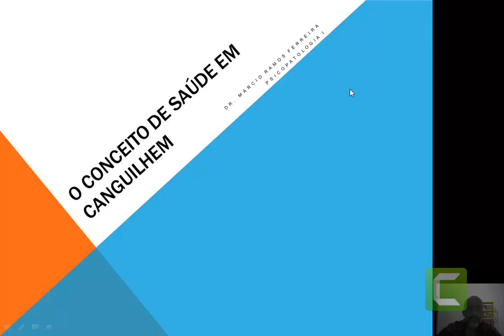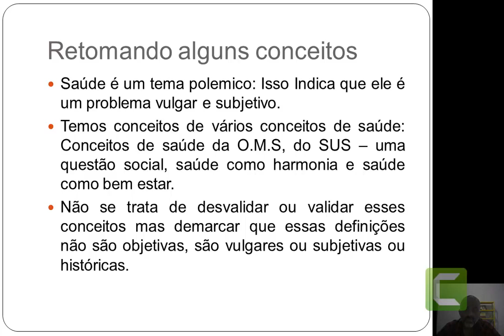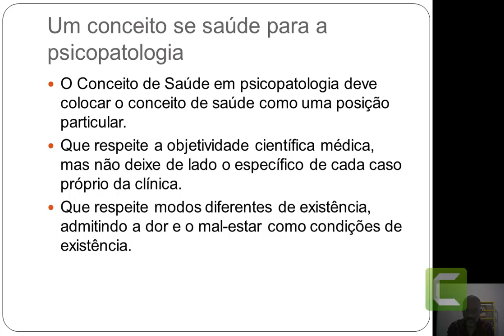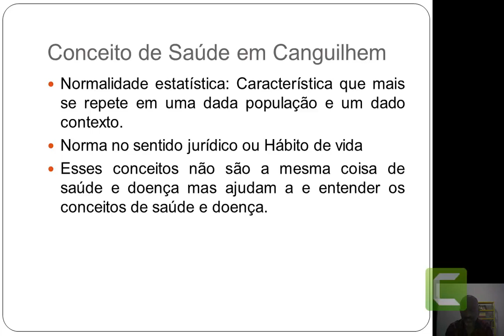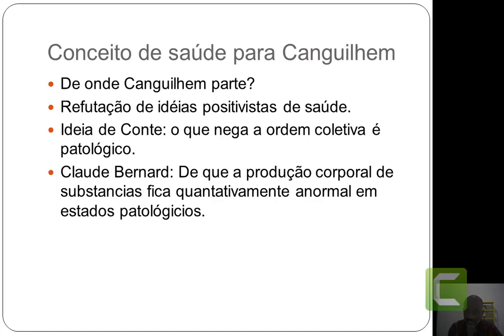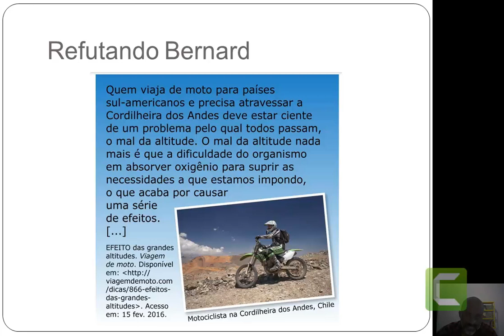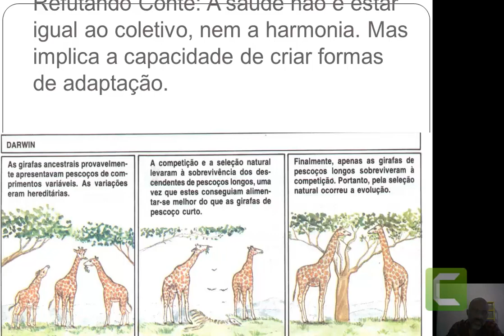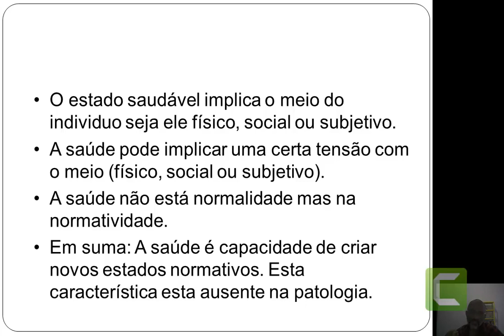O Normal E O Patológico Em Canguilhem 1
Video dedicado a aula o normal e o patológico